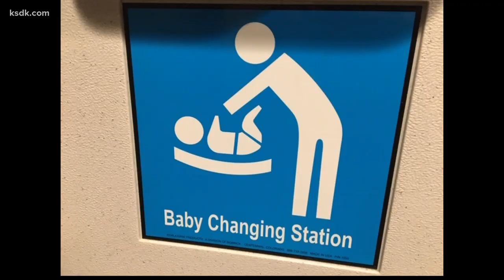Father pricked with dirty needle while changing baby at McDonald's in St. Louis County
He was just trying to change his baby's diaper, but when he reached in for a table cover, he got more than he bargained for in the form of a hypodermic needle.